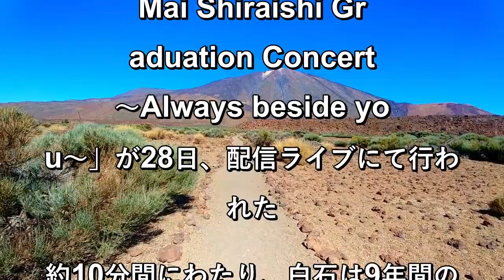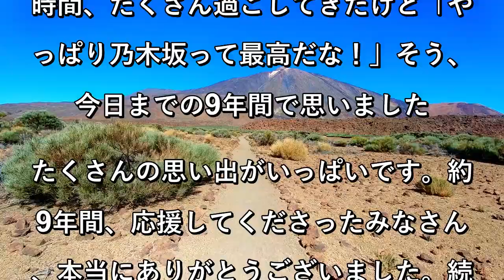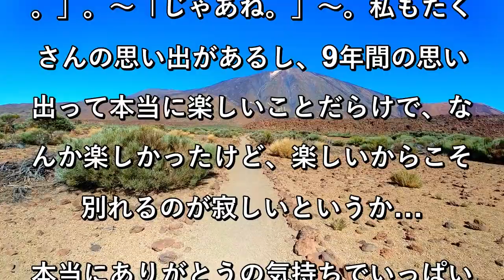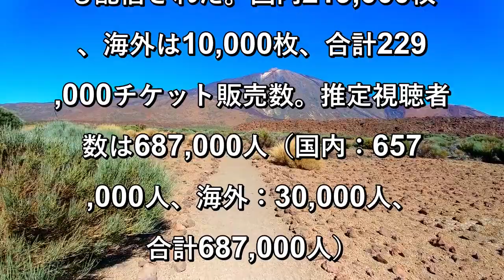白石麻衣、乃木坂46卒コンで語った10分間の想い「アイドル向いてないな、もう続けれないかもと何度も思った」9年間振り返る‹全文›